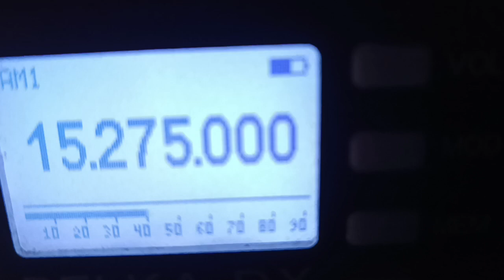Deutsche Welle Amharic service via France 30.06.2023 16.53 15275 khz